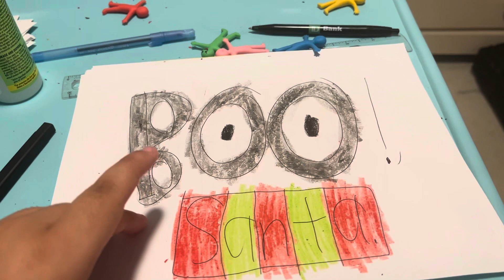Happy monster band backstage episodes title screen #52